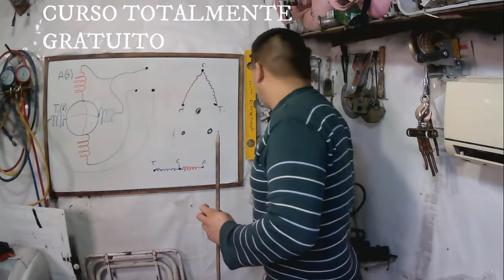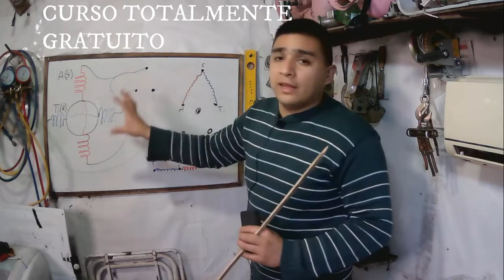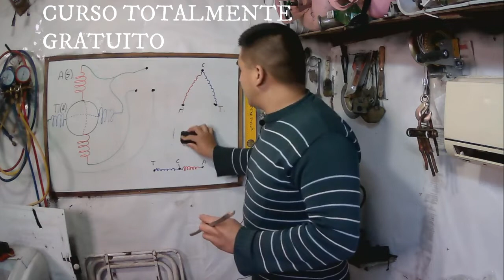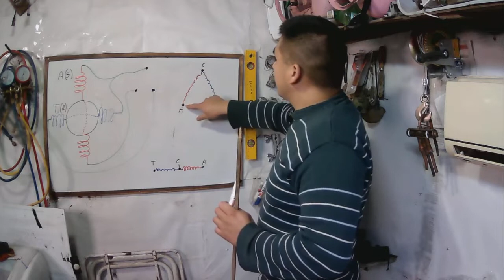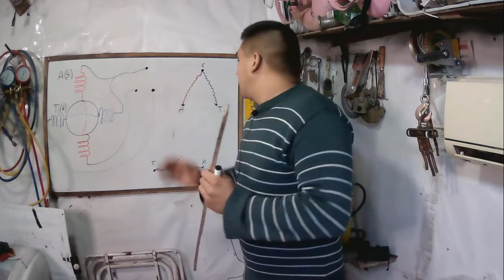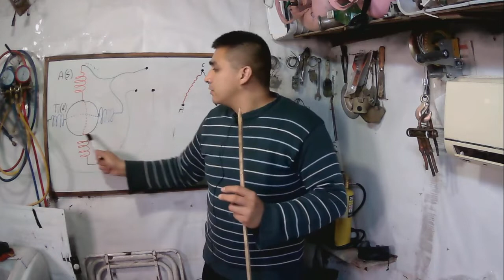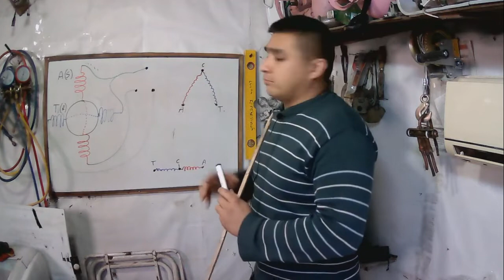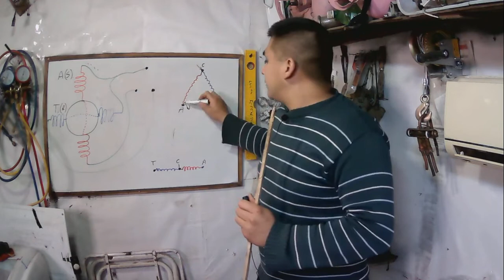clase 10 parte 1 bobinado del motocompresor (curso de refrigeración desde cero)